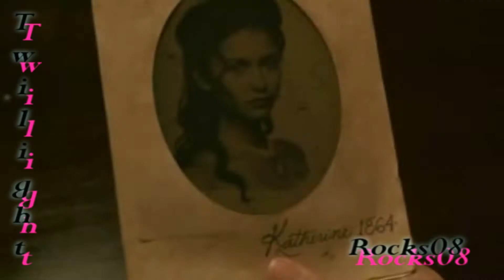Elena/Damon[FT. Stefan] Lets RUN AWAY (Preview)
Hey so heres another preview vid i started like last month i think it was? lol well anyways i thought i'd make the preview a bit longer cos since this is where i left it i thought might as well cos it ends in a good place for a preview lol.:)

Song??; Go Go by Malese Jow (-Anna from The Vampire Diaries!) X

Storyline??;; Elena decides to run off with Damon and leave stefan...yes okay bit mean but hey i still love stefan as much as i love damon too lol hope you enjoy this preview:) x